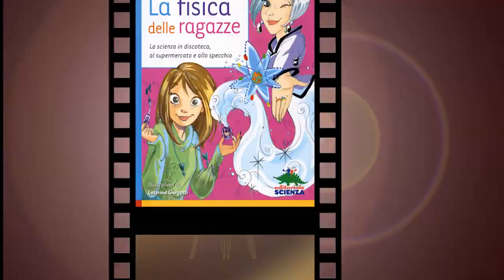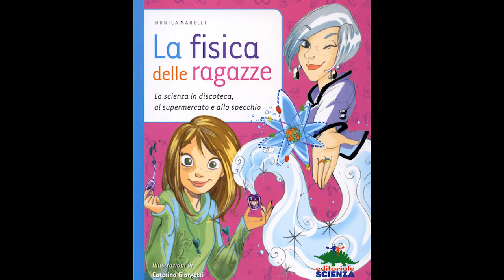"Primo incontro con la scienza" - giornata conclusiva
Pianeta Galileo 2011 - Primo incontro con la scienza,
Teatro Verdi, 26 aprile 2012